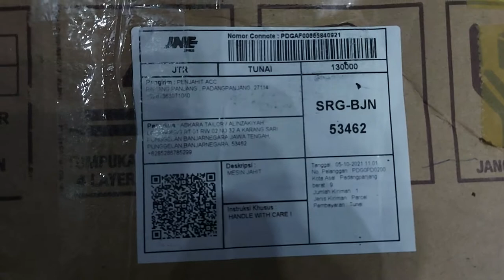Pusat service mesin bordir komputer portable karanganyar jawa tengah sampai padang panjang sumatera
Kami menerima service semua merek dan type mesin bordir portable dan komputer , khusus mesin portable dikirim kerumah dalam perbaikan,
Service dikami diberikan garansi 6 bulan sampai 1tahun tergantung pergantian part yang dilakukan